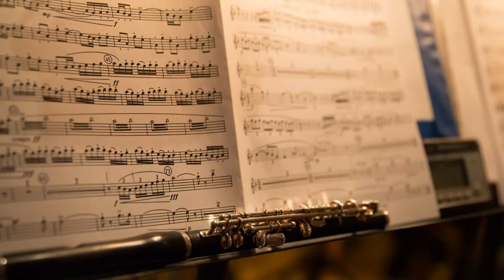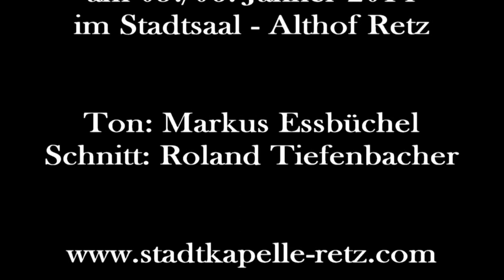Yorkshire Ballade - James Barnes (Stadtkapelle Retz)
Live-Aufnahme vom 45. Neujahrskonzert der Stadtkapelle Retz
Dirigent: Mag. Gerhard Forman